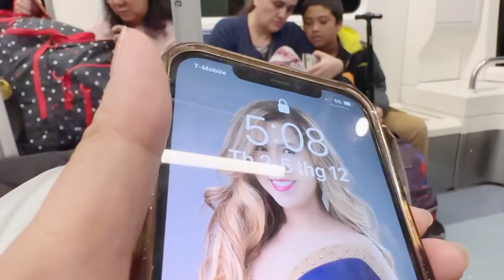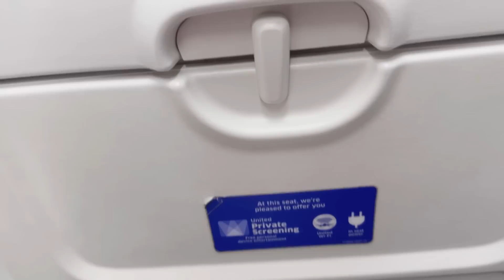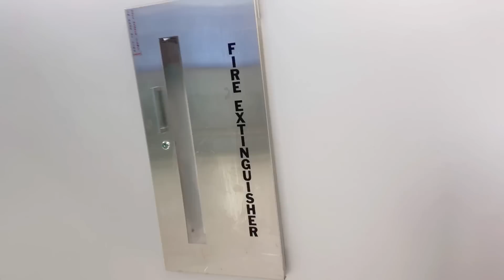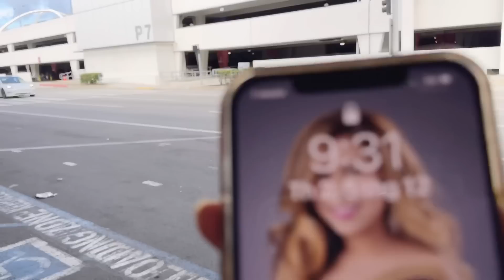Chiêu lừa đảo đang nóng hổi các nghệ sĩ đã bị!! - Chuyến bay về nhà khui quà của fan Florida.